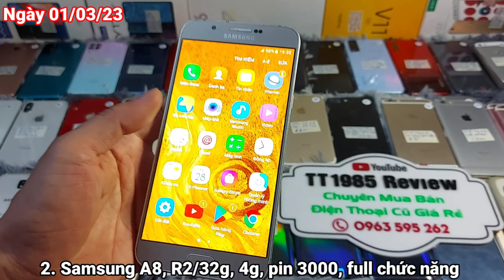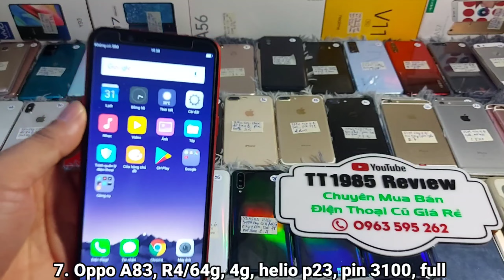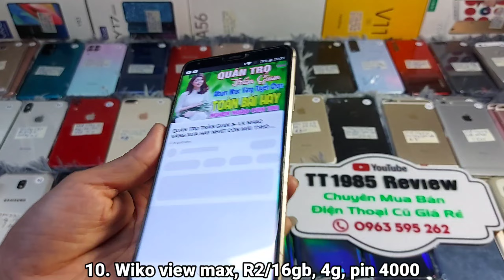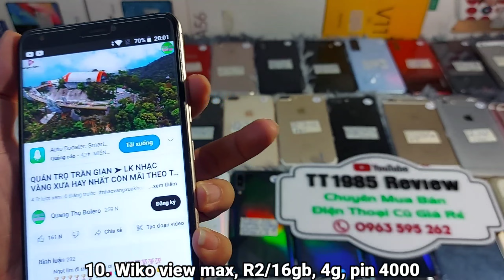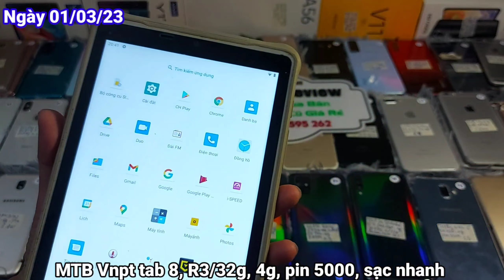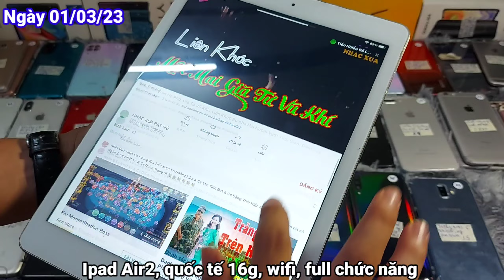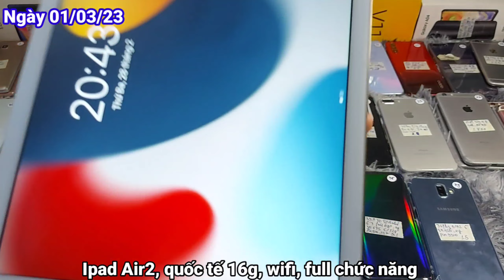Ngày 01/03/23 Điện Thoại Giá Rẻ Bình Dương, Thanh Lý Điện Thoại Cầm Đồ LH 0963.595.262 TT1985 Review